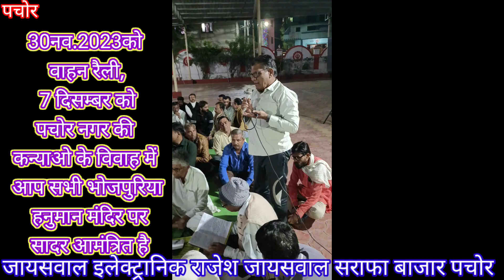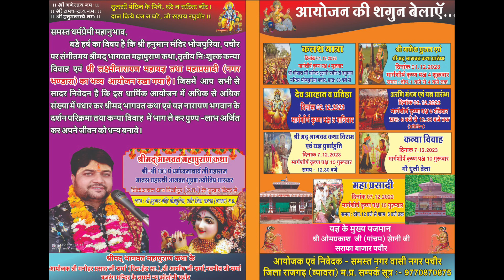पचोर कन्या विवाह को लेकर बैठक सम्पन्न#